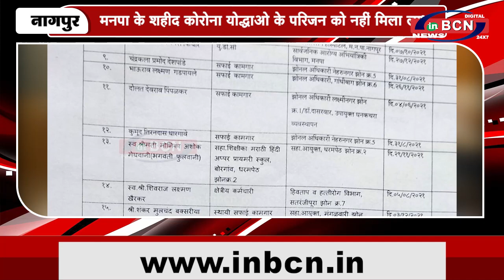मनपा के शहीद कोरोना योद्धाओ के परिजन को नहीं मिला लाभ ...INBCN NEWS